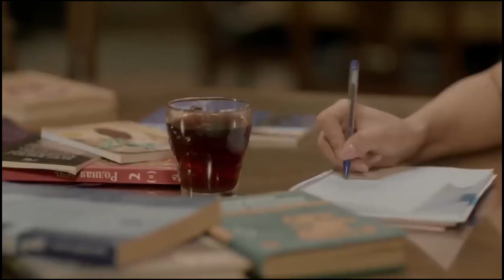حصريا الحلقة الثالثة عشر من مسلسل " المداح " بطولة حمادة هلال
في الفصل الجديد من أسطورة المداح، يجد (صابر) نفسه في حرب ضارية، تشتعل نيرانها بينه وبين الجن، حيث يبدأ فصل جديد من الصراع حين يلبي هو وصديقه (سميح) نداء استغاثة لعائلة صعيدية.

ﺇﺧﺮاﺝ: أحمد سمير فرج (مخرج)
ﺗﺄﻟﻴﻒ: أمين جمال (مؤلف)
طاقم العمل: حمادة هلال  هبة مجدي  سهر الصايغ  فتحي عبدالوهاب  حنان سليمان  خالد سرحان
أجزاء أخرى: المداح  المداح ج2: ‏أسطورة الوادي  المداح ج3: أسطورة العشق